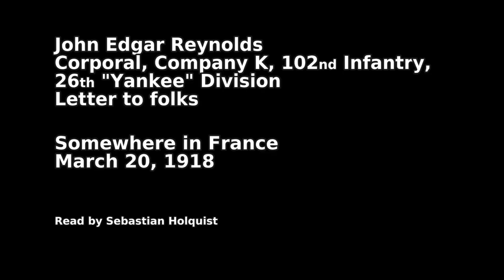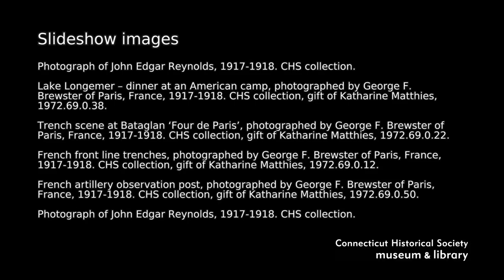John Edgar Reynolds - Letter to Folks